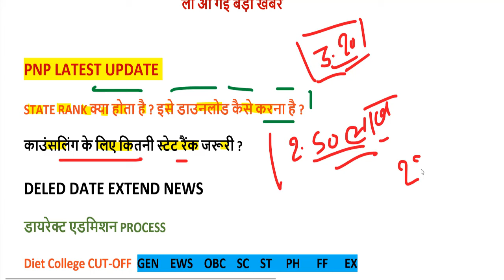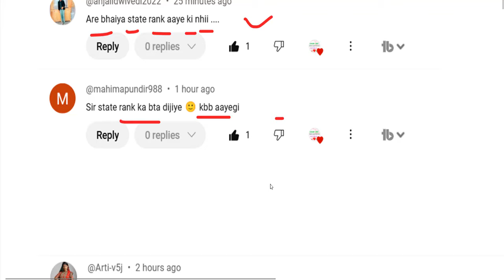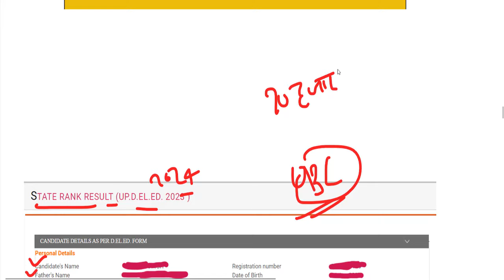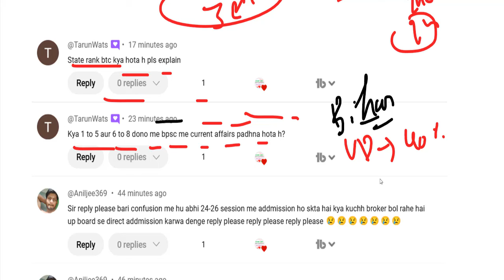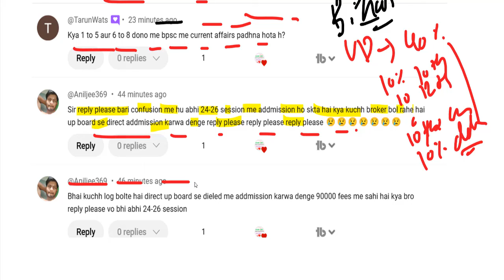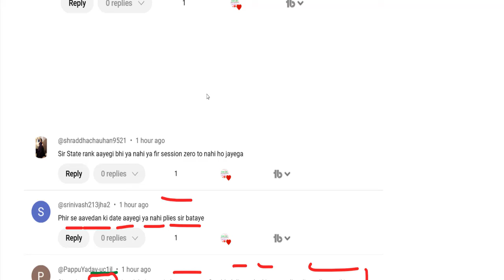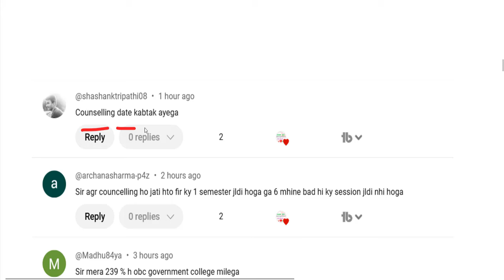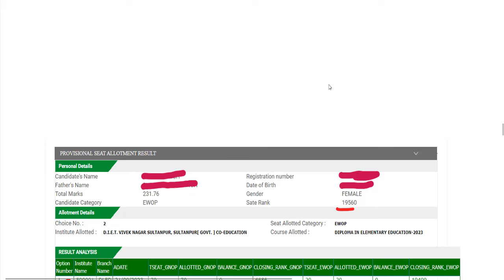UP DELED COUNSELLING UP LAST DATE EXTENDED / UP DElEd latest news today / UP DELED Online Form 2024